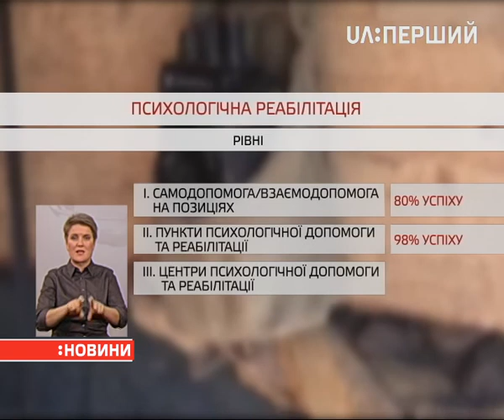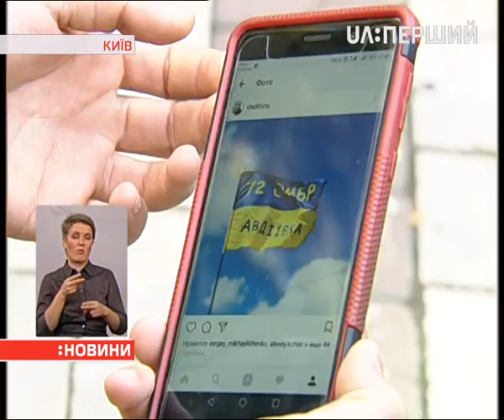На Львівщині відкриють центр психологічної допомоги військовим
За даними Міністерства оборони, кожен четвертий АТОвець має ознаки пост-травматичного синдрому.

Водночас – кажуть у відомстві – 80 відсотків таких армійців здатні відновити свій психічний стан лише за 2 місяці.

Як працює система реабілітації в Збройних Силах – Дмитро Грінченко докладніше.